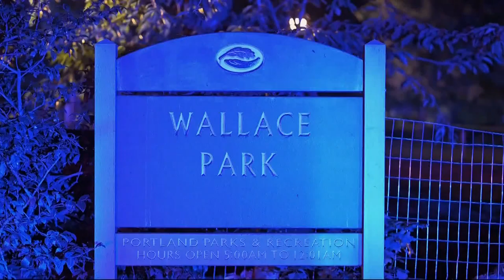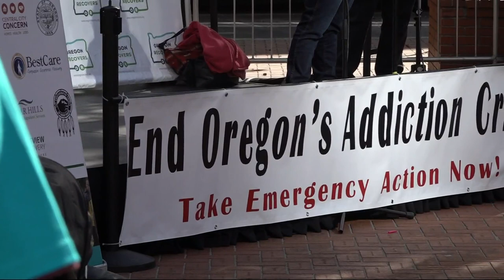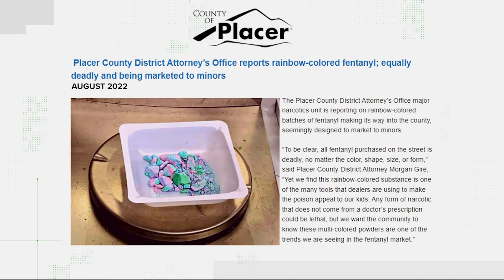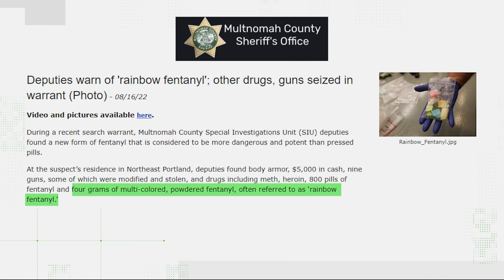KGW Top Stories: 5 p.m., Saturday, September 24, 2022